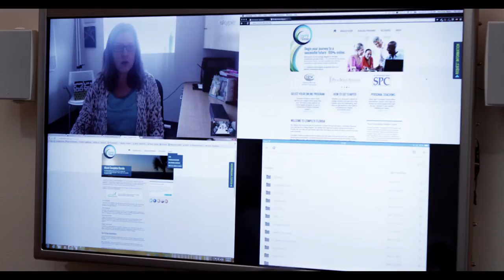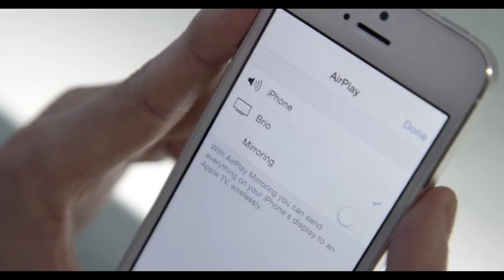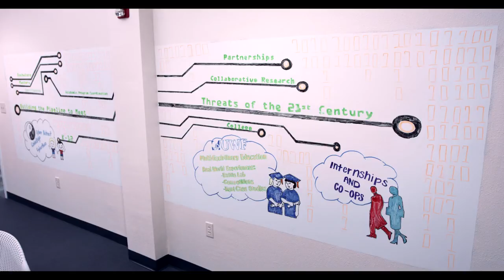Innovation Institute tackles education’s biggest challenges with Christie Brio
The primary focus of the University of West Florida’s Innovation Institute is to tap into the power of chaotic, messy innovation to tackle big challenges faced in learning environments and to deliver customer-centric results. Christie Brio’s flexibility allows the team and collaboration session participants to focus on developing solutions rather than focusing on the technology, increasing their efficiency and supporting their processes-oriented approach.